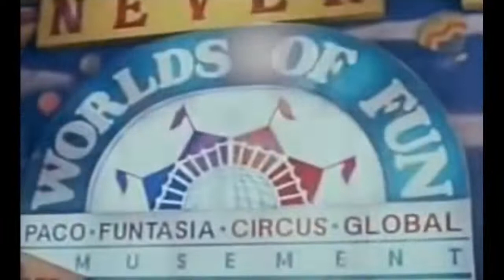SANGGANO (Judy Ann Santos and Cesar Montano) TAGALOG ACTION MOVIE